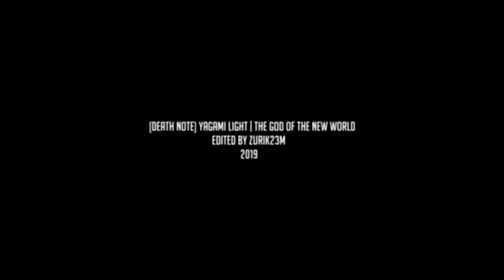(Death Note) Yagami Light | The God of the New World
WARNING: SPOILERS

Nicolas Favre
Saeds Company
Kurt Fabisch
Ang Jeremy
Kevin Cloobeck
Christian Gellermann
Xueyi Jin
Florian Demaku
Aleksander Hogh
Håvard Lekkas
Ryan Qing Yao
Eric Pschorn
Paul CANCELA
Raymond H
Anthony Omega
Robert Gatica Gatica
Faisal a
Samer Hijazi
Sarah Wetherington
Alex Kaczykowski
Киселева Дарья Игоревна
Mariane Agena
Jayden Stewart
Sabrina Hofmann
Tomáš Chovanec
Deidra Woollery
Зеленский Евгений
Melih Bilbey
Fernando Born
james wichman
Franz Heß
Nils Van den Steen
Damir Đubo
Martha Kiehl
Киселева Дарья
Baker Friehat
Radu Elisei
Online
Ashton Callaghan
Qlavier
王​朗光
Robin Roovers
adil saad
Io Studio
Judith Rivas Garfias
Léandre Tabeau
James Mucciante
Marygrace Lardizabal
Tom-Ivar Larsen
Serenay Cetinkaya
Joseph Prather
Ronald Dorosin
Matthieu Brosseau
Heel vs Babyface
Nigel Bennett
Yewen Cong
Gabriel Gonzales
Kate Hendy
Blake McMillian
Niklas Bremler
Bjørn Jakobsen
Gael Sylvia Costigan Driscoll
Monica D Oropeza
Yazmin Leija Avila
Michelle David
Jan Weiße
Susanne Olsen
成 皓凡
Giovanni Selva
Giovanni Massone
Hamdan Rostum
Jaylin Thompson
Marcel Römer
Robert Sisco
Samantha Ho
Francis Lapointe Deraiche
Tobias Grill
Sarah Williams
Nicolas Potard
Mariane Agena
David Garrido
Jesse Rose-Smith
Abdullah Asmat
Carolina Dorado Ruiz
Armen Abgaryan
Lennart Brackebusch
Diarmuid Dallat
Andrea Wang
Edgar Torres Salinas
Alex Edwards
Anouk van Hoorn
Phoebe Worthley
Gael Sylvia
Monica Eriksson
Jason White
Jesse Pörtner
SkywalkerLevel
Nir Sharma
Natalia Lakhmay
Tanja Strietzel
Christian Dörflinger
Ben McMurtry
Антон Вячеславович
Sophie jimeal
Marie Drüker
mLeo
Bayo Ekundayo
Kahlbuto MacFarland
HFP
Michael Hendry
Antoine Demailly
Kimmy Benton